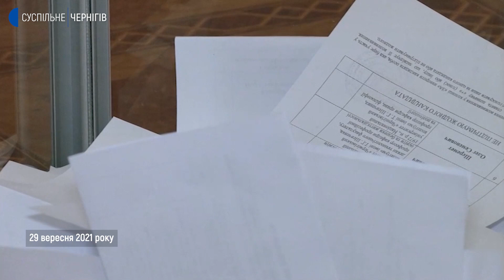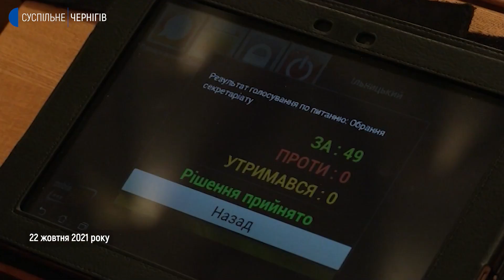Підсумки року. Культура та освіта. Дайджест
Найбільший рушник в Україні завдовжки 200 метрів розгорнули у Чернігові, п’яте місце на Євробаченні зайняв гурт  Go_A,солістка якого родом з Чернігівщини та фільм «Неповнолітні», знятий корюківською молоддю. Нових керівників обрали в обласному Молодіжному театрі та університеті "Чернігівський колегіум". Пригадуємо, якими подіями запам’ятався 2021 рік у сфері культури та освіти.